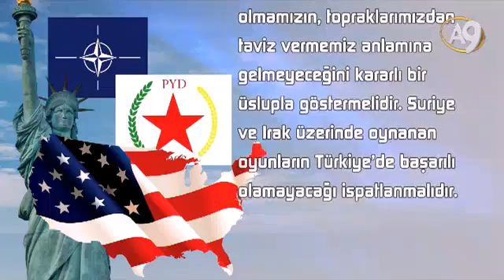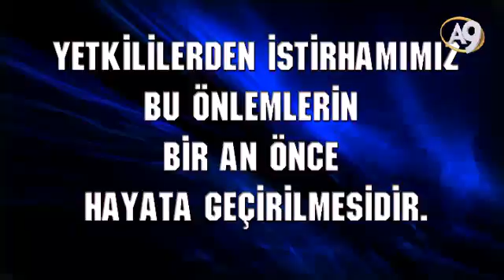PKK Terörünün bitmesi için alınması gereken acil önlemler